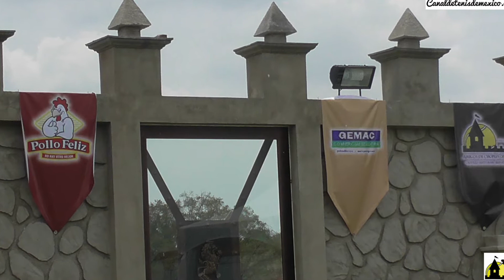VIERNES FOTOS DAY 3 PART 2 CHOPLIN